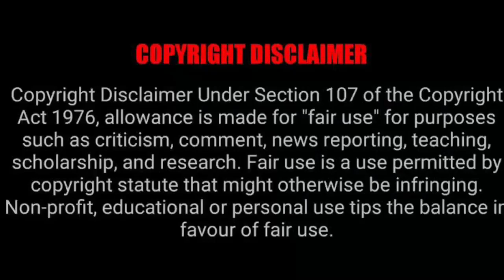The crowd goes crazy for Nandi Madida and Lasizwe Dambuza 🔥